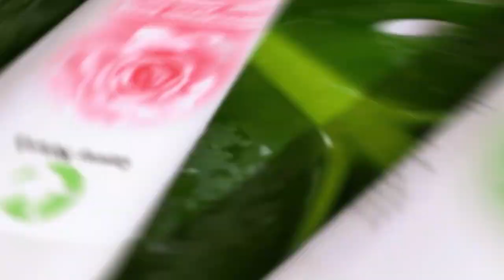Pre Teenage ACNE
Pre Teenage years are very sensitive. We should ensure our teenagers self esteem is protected and encouraged to be confident the way they are.

In this video we discuss teenage acne care.